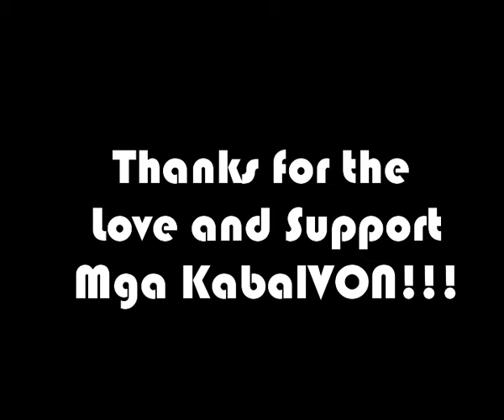Activation of KabalVON membership | ImVontot 🧔🏽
Thank you for the love and support mga kabalVON!!!